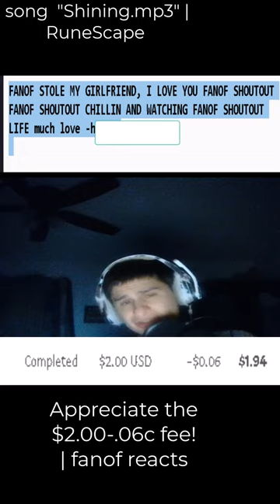Appreciate the $2.00-.06c | "FANOF STOLE MY GIRLFRIEND, I LOVE YOU FANO...."" | fanof reacts